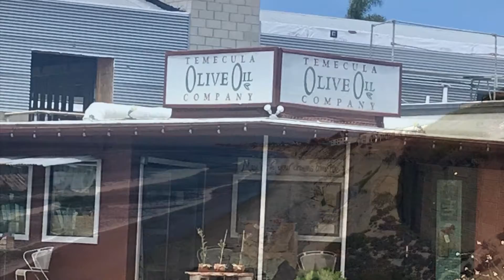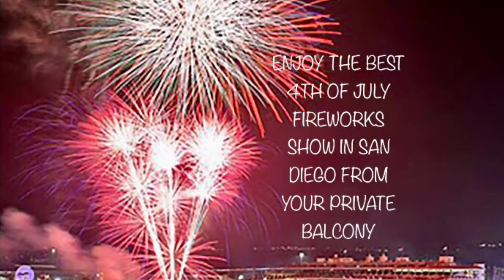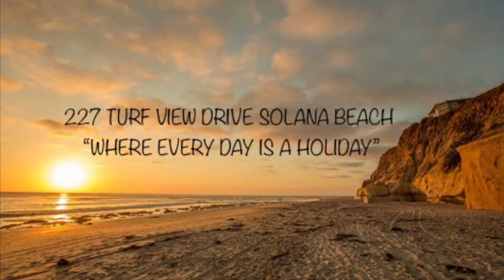227 Turf View Drive, Solana Beach, CA 92075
180 degree views of mountains, Del Mar Racetrack and ocean. Watch whales migrating and horses racing from this luxury Solana Beach condo. Largest model in complex with private patio garden, upgraded large tiled balcony with bar counter and retractable awning. Vaulted ceilings, top of the line features throughout including granite counter tops, stainless steel appliances, travertine tile, laminate flooring, dual pane windows, solar tubes, stone surrounded gas fireplace, Life Source Water system, tankless water heater, central A/C and forced air gas heating. Walking distance to beach, restaurants, shops and Solana Beach train station. HOA includes Water, Trash, Earthquake insurance, all exterior building maintenance and repairs and all landscaping maintenance.